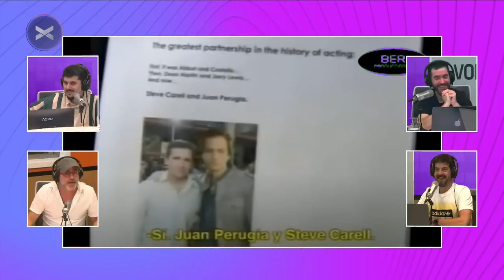GASTON PAULS EN PAREN LA MANO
💥💥💥 VUELVE PLM DESDE EL LUNES 27 DE FEBRERO!!! 💥💥💥